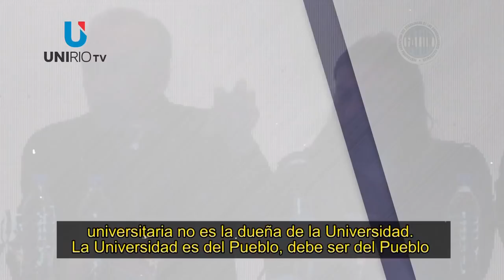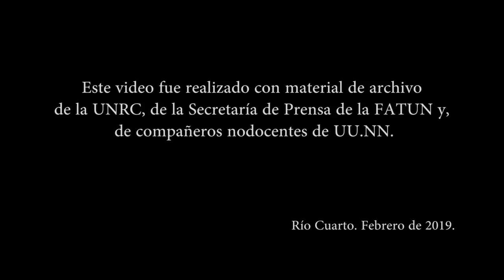VIDEO Dr. HONORIS CAUSA UNRC - NELSO OSCAR FARINA